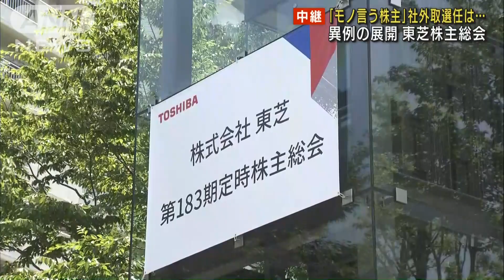「モノ言う株主」社外取 選任なるか 東芝株主総会(2022年6月28日)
経営の混乱が続く東芝が株主総会を開きました。「モノ言う株主」出身の社外取締役を増やすという会社側の提案に公然と反対の声が上がる異例の展開となっています。

　（経済部・進藤潤耶記者報告）
　総会は予定より長引いて今も続いています。

　「モノ言う株主」の取締役候補を巡って、朝から白熱しています。

　株主：「やっぱり利益相反は確実に明確に起こると思うので、その議案は私は反対しています」「迷走していますね」「ある程度株持っていればしょうがない」

　東芝は、元々「会社を分割する方針」でしたが、上場廃止を求める「モノ言う株主」の反対で中断し、今は、国内外の投資ファンドなどからの再建案を検討しています。

　「モノ言う株主」出身の取締役が増えると上場廃止へと加速するとの見方が強まっています。

　原子力や量子暗号など、東芝には経済安全保障に関わる技術があるだけに、再建案には株主・投資家に加えて政府も大きな関心を寄せています。